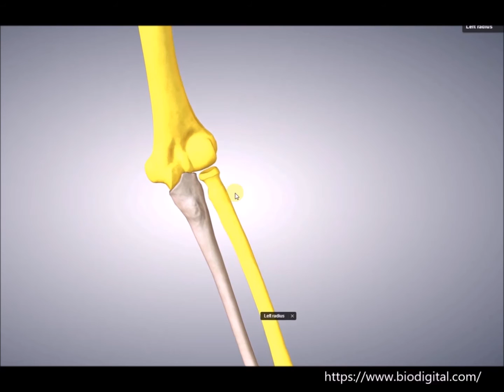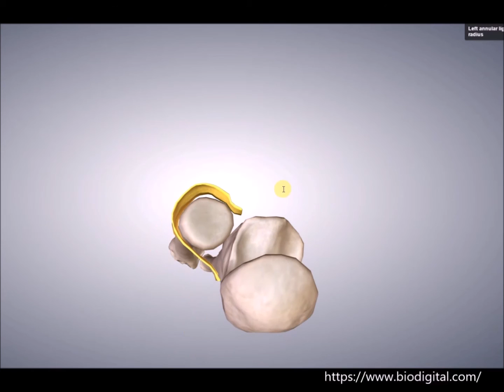Aufbau des Ellbogengelenks